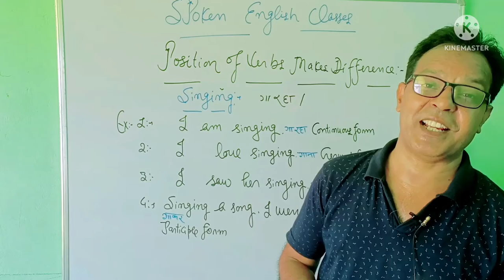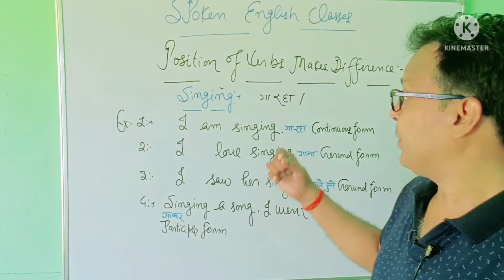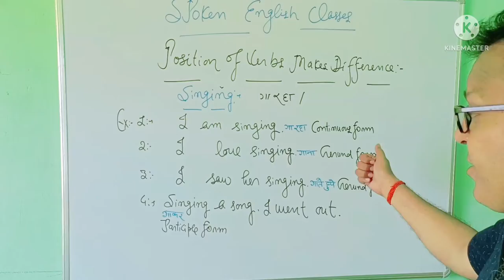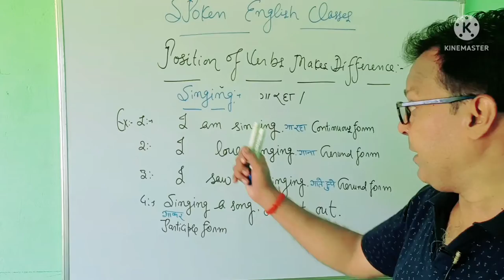Magic of Verbs/Position of Verbs/Spoken English Workshop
Magic of Verbs/Spoken English Workshop
Dear friends,
you will learn the changing of Verbs changes the meaning of sentences.